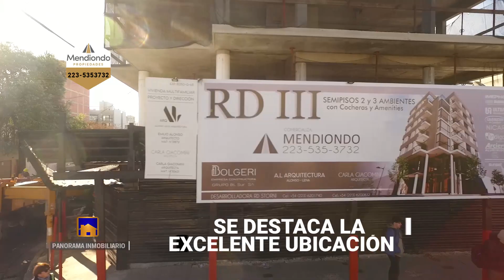Mendiondo Propiedades - Edificio RD III -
PROXIMO AL CENTRO COMERCIAL GUEMES Y EL NUEVO SHOPPING, EN LA ESQUINA DE AVELLANEDA Y LAMADRID, LES OFRECEMOS ESTA GRAN OPORTUNIDAD DE INVERSION DESDE POZO, A VERDADEROS PRECIOS DE INVERSOR.
EL EDIFICIO RDIII, NOS OFRECE SEMIPISOS DE 2 AMBIENTES DE 54 M2, 3 AMB DE 72 M2 Y UN PISO COMPLETO DE 3 AMB CON AMPLIO BALCON ATERRAZADO EN L DE 126 M2 TOTALES.
TODOS CON VISTA AL FRENTE Y CON BALCON.
SE DESTACA LA EXCELENTE UBICACIÓN, SU CALIDAD CONSTRUCTIVA PREMIUM Y SIS DISEÑOS MODERNOS Y FUNCIONALES. LAS UNIDADES PODRAS SER ACOMPAÑADAS POR COCHERAS DENTRO DEL EDIFICIO Y DESTACAMOS UN COMODO QUINCHO DE USO COMUN CON PARRILLA Y TOILETTE TOTALMENTE EQUIPADO PARA 12 PERSONAS.
LES FACILITAMOS EL INGRESO A ESTAS UNIDADES CON UNA EXCELENTE PROPUESTA COMERCIAL: UN ANTICIPO DEL 50% Y EL SALDO EN HASTA 24 CUOTAS SIN INTERES
Y EN CASO QUE DECIDA FINANCIAR EN $ LA EMPRESA TOMA EL INDICE DE AJUSTE DE LA CAMARA ARGENTINA DE LA CONSTRUCCION, PERO APLICADO SOLO AL COSTO DE LA MAN0 DE OBRA, SIENDO UNA PROPUESTA REALMENTE INMEJORABLE.
ESCUCHAMOS SU PROPUESTA
ENTREGA SEPTIEMBRE 2024